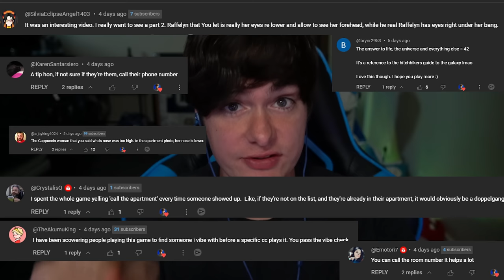THIS DOPPELGANGER LIED TO ME!! | That's Not My Neighbor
Welcome to That's Not My Neighbor, a game similar to Papers Please, but even more sus!